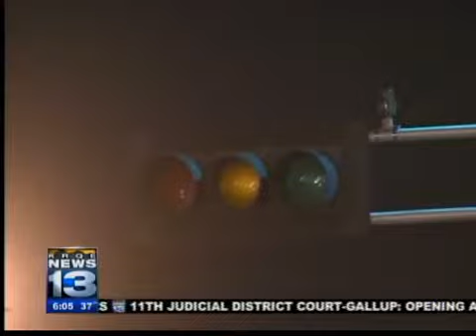Traffic light out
A major traffic alert this morning for Northeast Albuquerque commuters. The traffic lights are out  at Menaul and Carlisle boulevards. Police said the lights will probably be off through late Tuesday, which means the intersection is a four-way stop in the meantime.